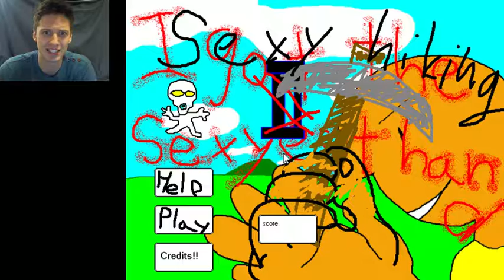CLIMBING A PUDDING | Sexy Hiking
That's it I've had it